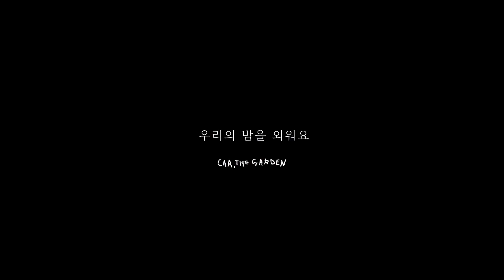[Car, the garden 1 to 10] 카더가든에게 ○○○이란?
카더가든, 새로운 디지털 싱글 '우리의 밤을 외워요' 2019년 6월 18일 발매
카더가든 1 to 10 인터뷰!